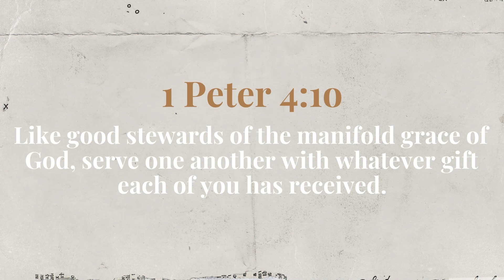Weekly Devotional || 05.03.2023 Midweek with Mark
What’s the call God has on your life?  Is it something you know, or something you are still trying to figure out?  In this Midweek with Mark, Pastor Mark encourages us to prayerfully consider the unique calling God has on our lives and to step into that purpose so that we can experience the joy of being part of God’s good work in the world!